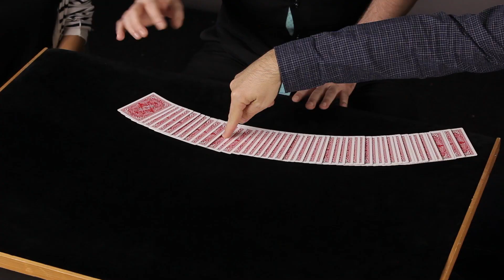Destiny Deck (Mystery Card) by David Gonzalez / SEO MAGIC